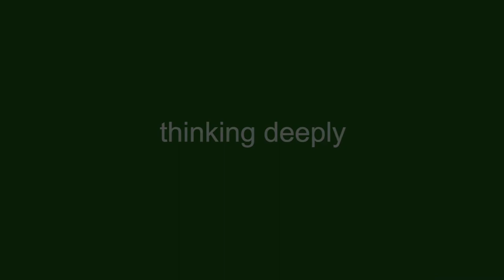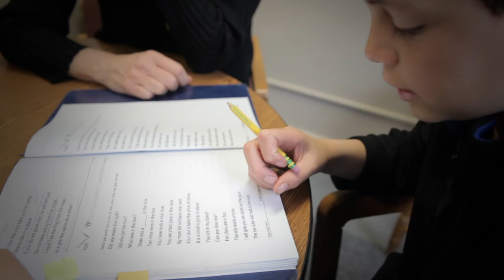Summit Expeditionary Learning